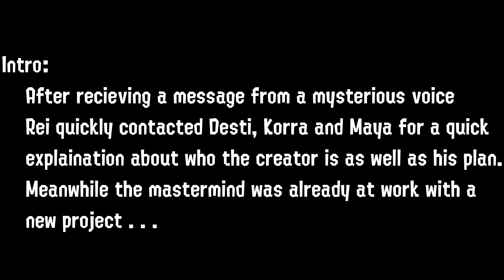(Splatoon)(Gmod) Virulings Arise Part 4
2 new enemies have come. Or 2 familiar enemies so to speak. Rei and the other Virulings were just like Kathy. Maya won't back out now.